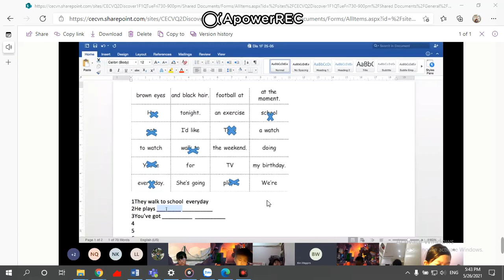CEC VQ2 - Online Class -D1F + Q Văn Quyết